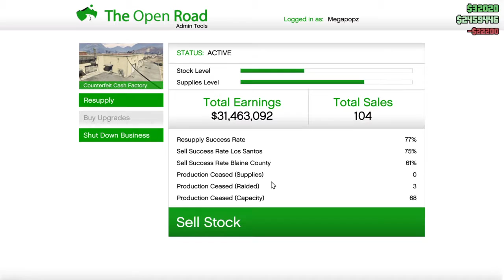Mail Truck SALES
Hated this 1